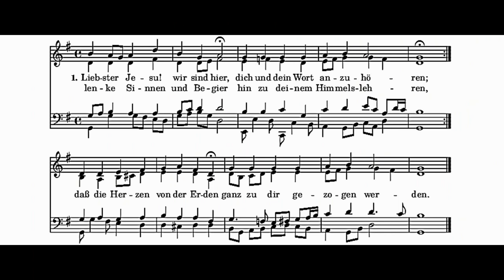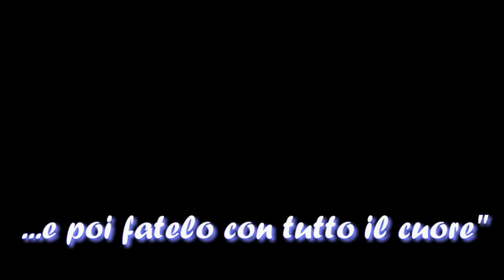BACH, "Liebster Jesu" ["A Thiago R.", organo: A. Cervelli]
00:00 Introduzione: l'importanza di "Esserci"
02:14 J. S. Bach, Chorale "Liebster Jesu, wir sind hier" BWV 731

Cari ragazzi, "scoprite a cosa siete chiamati e poi fatelo con tutto il cuore" (M. L. King).

Organo V. Mascioni, Basilica di S. Lucchese a Poggibonsi, SI.
Incisione: 21 Gennaio 2023
Organista: Alessio Cervelli